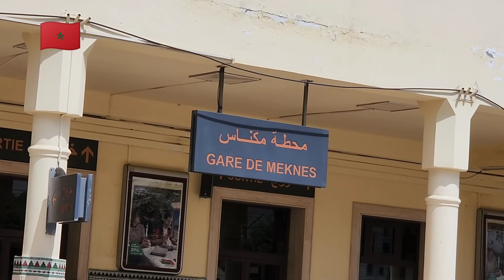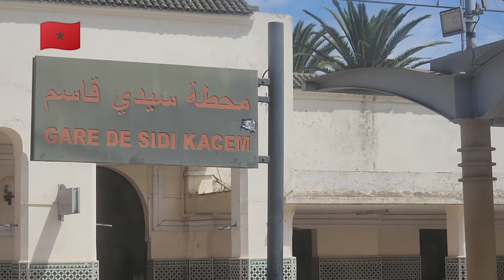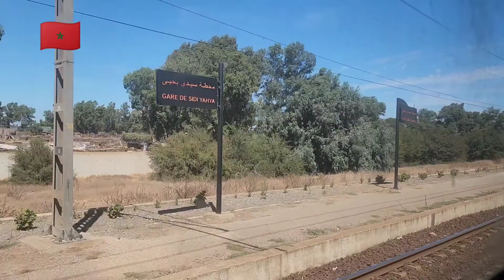في القطار En el tren